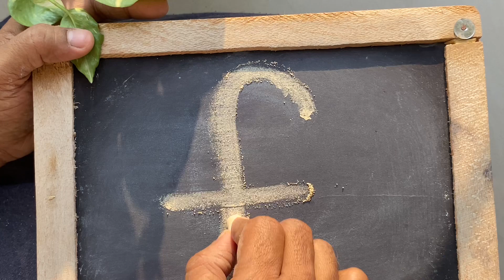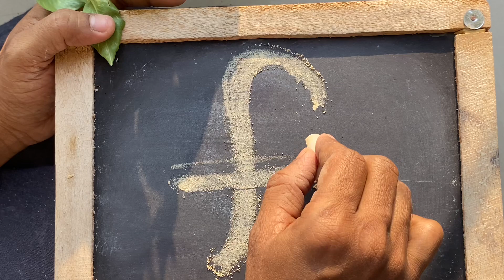HOW TO WRITE ALPHABET LETTER f FOR KIDS | cocomelonn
HOW TO WRITE ALPHABET LETTER f FOR KIDS , merry merry christmas, happy christmas kids, hi kids, Happy New year 2023, , a for apple, KIDS. kids Education videos for kids Fun Phonics Adventures : Join the ABC Gang on Epic Learning Journey,